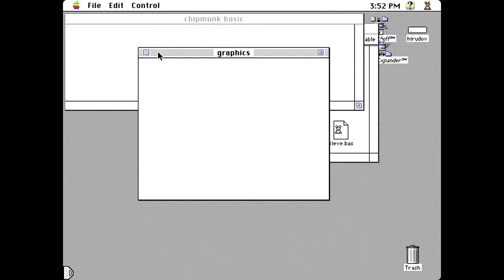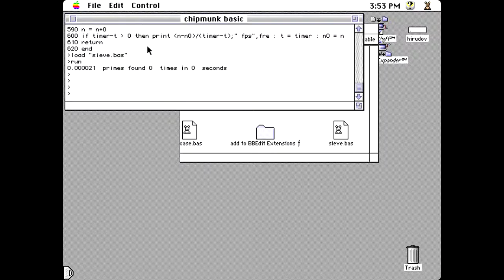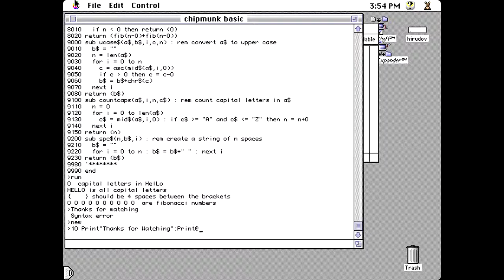Apple Macintosh - Chipmunk Basic (1994) Ron Nicholson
Chipmunk Basic for Apple Macintosh computers. Shown are several demo programs included in the